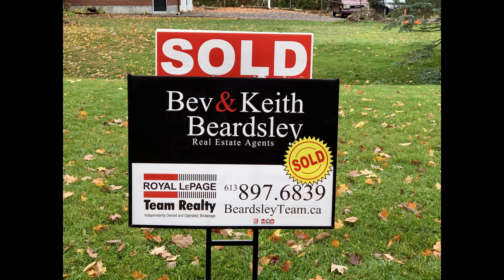NORTH GOWER-KARS-RIDEAU TWP HOME SALES TO SEPTEMBER 30 2021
North Gower-Kars-Rideau Twp latest HOME SALES REPORT. The Beardsley Real Estate Team, Bev and Keith Beardsley, Real Estate Agents and also Seniors Real Estate Specialists with Royal LePage Team Realty (Brokerage) in Kemptville and Metcalfe. WHO YOU USE REALLY MATTERS! WE SELL COUNTRY, North Gower Homes For Sale, North Gower Real Estate Agent, Kars Homes For Sale, Kars Real Estate Agent, Seniors Real Estate Specialist, Beardsley Team Royal LePage, Royal LePage Metcalfe, Click LIKE, share and subscribe.